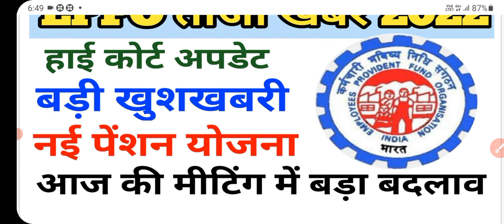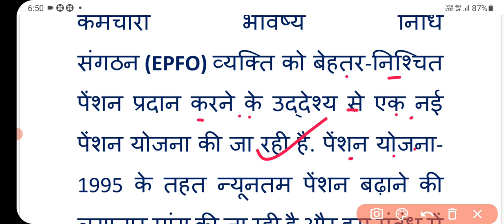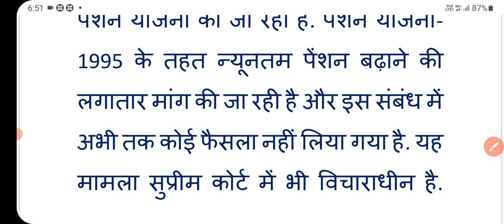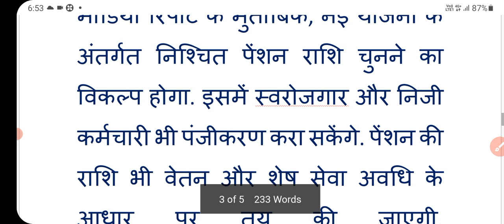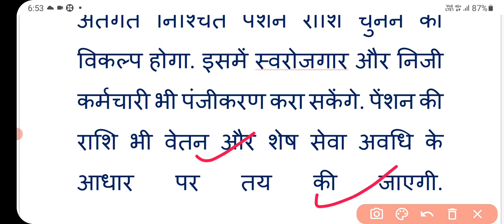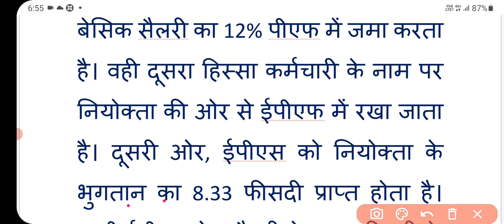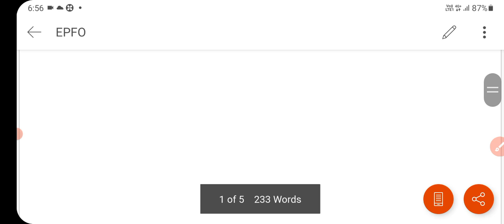EPFO | epfo pension latest news | eps 95 latest news today